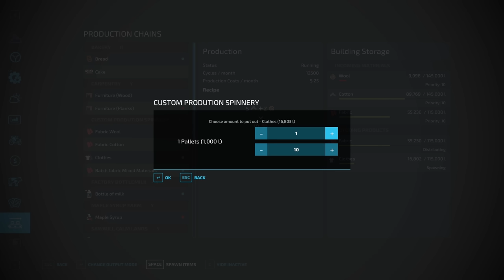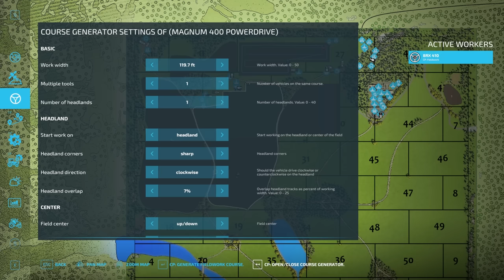The Farm Is Getting Out Of Hand! Rags To Riches S1 Ep 49 | Farming Simulator 22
fs22, farming simulator 22 platinum edition, farming simulator 22 mods

TIMESTAMPS: